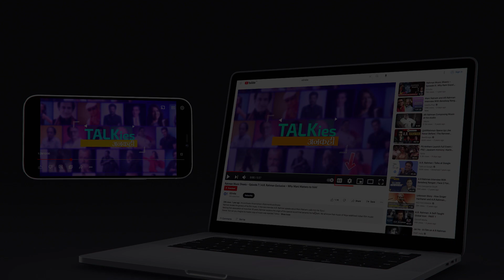1977 Elections | Congress Lost | Indira Gandhi Relaxed | Maneka Gandhi | Talkies Ankahi - 3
1977 – Congress lost elections. That night - what were Indira Gandhi & Sanjay Gandhi doing? How did they cope with the loss of power? How Gandhis spent their time? What made Indira Gandhi come back? What did Janata Party do? Maneka Gandhi Reveals in this 25 year old, rare interview. Presenting TalkiesAnkahi – Episode 3

Maneka Gandhi - Indian Parliamentarian, Author, Animal Rights & Environment Activist opens up like never before.

TalkiesAnkahi – A series with Iconic Individuals, Game Changers. Exploring the person behind the persona.

O2india Team
Director & Script Writer - UMESH AGGARWAL
Associate Director, Packaging, Di – NAVIN SAMHOTRA
Creative Consultants – ANIRBAN BHATTACHARYA, THOMAS KOSHY